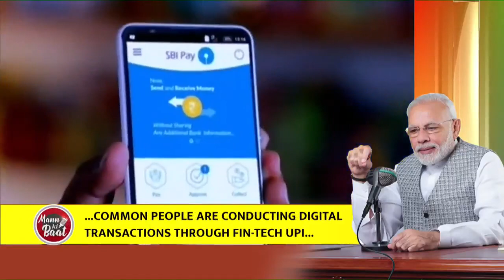Mahatma Gandhi made cleanliness a mass movement & associated it with the freedom movement: PM